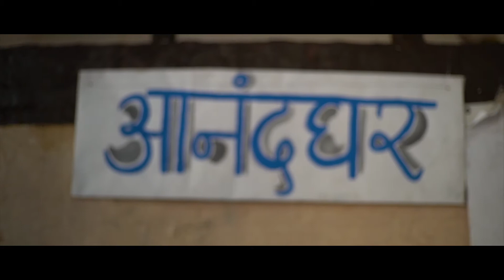Team Modern COE | Firodiya Karandak Finalists | 2018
Firodiya Karandak is a prestigious and exciting inter-college theater competition in Pune, where all arts and crafts come together to express a single story. Here's a look at finalists from 2018 and what goes behind creating a winning and captivating play.

Stories. We've all heard them, told them, been mesmerized by them. It's the oldest thing we've done and the most powerful way to put ideas into the world. We at 3 Monkeys Studios believe   in the magic of stories. The mediums might change from ads to corporate films to promos to documentaries, but the soul of the story is what attracts us.